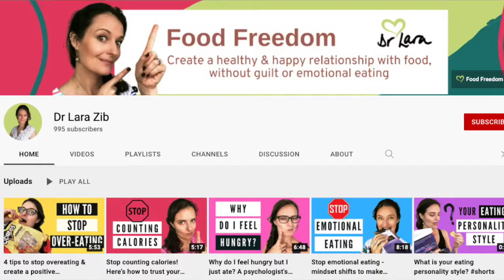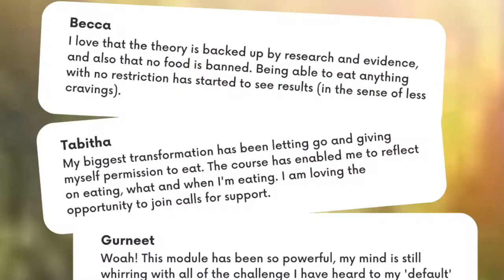Can you really be addicted to sugar? Here's how to beat the cravings (this might surprise you!)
Can you really be addicted to sugar? Here's how to beat the cravings (this might surprise you) // Have you heard the one about sugar being addictive? Perhaps you’re wondering how to beat your sugar addiction and beat the sugar cravings?  Maybe you want to stop eating sugar altogether? This video gives you some insight into the idea that sugar is addictive (it’s not), three reasons why you don’t have to give up sugar completely, and 3 tips to help you stop your sugar cravings.

I upload weekly videos on food freedom, mindset and health tips.

👉 If you are struggling with any of the issues that I covered in this video and you’d like to know how I can help, then book a time to chat

👉 OR sign up to my FREE MASTERCLASS: 🌟 Feeling overwhelmed and out of control around food? Find out how to eat without stress, guilt or shame in this masterclass 🌟

👉 FREE QUIZ 🌟 What is your Eating Personality Style?

📕 Good Food, Bad Diet

📕 The Gluten Lie

📕 Why We Sleep

F O O D   F R E E D O M   M A S T E R C L A S S   ( F R E E )

💜 Identify the mistakes you're making that make you feel out-of-control around food
🧡 Understand the science and psychology behind your weight struggles, binges and emotional eating
💚 Create a "health mindset" - your secret to food freedom
💙 Discover a sustainable approach to eating and managing your weight

00:00 - start
01:39 - Is sugar really addictive?
04:42 - What feels like an addiction is likely restriction
08:55 - Tip #1 - stop the restriction
09:45 - Tip #2 - get 7-8 hours of sleep
10:32 - Tip #3 - cope with emotions without using food

✔ Logitech Brio Stream Webcam ultra HD 4K
✔ Blue Yeti Microphone
✔ Apple MacBook Pro

👋 S A Y   H I   O N   S O C I A L

✔ F R E E   M A S T E R C L A S S

Hi! I'm Dr Lara - the food freedom psychologist. My 20s and 30s were riddled with food anxieties and disordered eating, so finding food freedom was truly life changing. Using my background in psychology, nutrition and intuitive eating, I’m now on a mission to help women eat dessert without guilt, find “healthy” without the obsession, and the freedom and joy in eating again.

Dr Lara Zib is a participant in the Amazon Services LLC Associates Program, an affiliate advertising program designed to provide a means for sites to earn advertising fees by advertising and linking to Amazon.com and Amazon.co.uk.